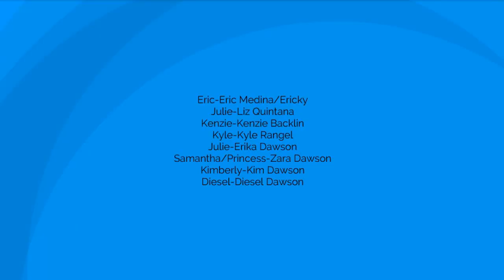Mallables: AM Mode 25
+13-DL The 25th AM Mode is here with Erika and zara making breakfast for there mom, Wheelock breaking in to screech out, and Eric as a Ventriloquist.